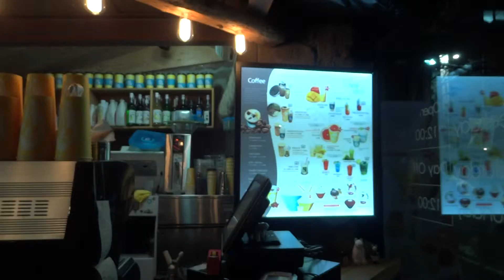북해빙수 Ice Flakes☆ソウル東大門の北海氷水20141102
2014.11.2夜、グルメの娘2人に連れられて、ソウル東大門の北海氷水（북해빙수 Ice Flakes）に食べに行きました♪

氷も作っていて、ふわふわの氷から出来た、素敵なかき氷でした♪

2013年にオープンしたお店で、新食感のかき氷「雪花氷」が話題を呼んで人気の店らしいです。

地下鉄６号線新堂から徒歩2分

2014년11월2일 (생일 파티 다음날) 내 두 딸과 명동의 한정식 점심을 먹고, 명동에서 쇼핑을하고, 인사동에서 호떡을 먹고, 동대문 에서 쇼핑을하고 심야되고 나는 피곤도 동대문 근처의 유명한 "빙수 Cafe"북해 얼음물 (북해 빙수 Ice Flakes)에갔습니다 ♪

 얼음에서 만들고있는 솜털 얼음 매우 맛있는 "빙수"였습니다 ♪

 2013년에 오픈 한 가게에서 새로운 식감의 빙수 '눈 花氷 "가 인기 상점 것 같습니다.

 지금까지 서울에서 먹어 본 적이없는 미우나 아름다움 맛있는 "빙수"에 놀랐습니다.

 지하철6호선 신도에서 도보2분입니다.

 한국은 정말 "빙수"이 맛 있네요!